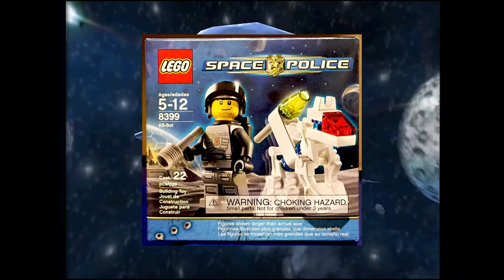Jet Force Gemini - Everything in 5 mins | N64 Retrospective Review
Today on Gaming Legends we're covering the classic game, Jet Force Gemini by Rare in 1999. One of the few good third person shooters on the N64, featuring Juno, Vela and Lupus the Dog. The three must battle the Evil Mizar and his insectoid army and prevent them from enslaving the Tribals. We will also cover the gameplay and development as well as the usual clips from Sunday's live stream. If you would like to see the longplay, please check the Gaming Legends Playlist.

A new game is covered every Sunday and played live!